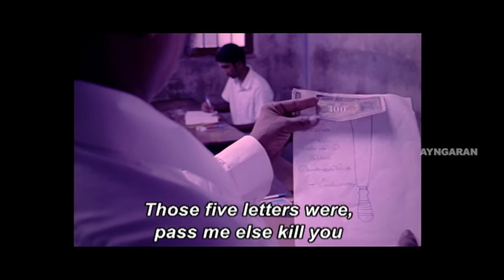Boss Engira Baskaran Comedy Scenes | Tamil Movie comedy | Arya, Santhanam | Motta Rajendhran Comedy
Boss Engira Baskaran comedy scenes - Boss Engira Baskaran is a Tamil romantic comedy movie written and directed by M. Rajesh who earlier directed Siva Manasula Sakthi (2009). Boss Engira Baskaran Starring Arya, Nayantara and Santhanam in lead roles, the film is produced by K. S. Sreenivasan and  music scored by Yuvan Shankar Raja, cinematography handled by Sakthi Saravanan. Boss Engira Baskaran comedy scenes features, After many difficulties, Arya, with the support of Santhanam, establishes a tutorial for Class X students. Santhanam goes and gets money from Motta Rajendran, a local don, who signs an agreement that if his son Ashvin Raja does not pass in his exam, he will take Santhanam's property and make him to work in his cow dung place. However, in the end,Motta Rajendhran's son starts to study  Motta Rajendhran's son passes in his exam with good marks. Motta Rajendhran tears the agreement.

Produced by Arya, K. S. Sreenivasan

Starring Arya, Nayantara, Santhanam, Jiiva ( guest appearance )

Production
company         Vasan Visual Ventures

Watch and Enjoy The Tamil movie Comedy